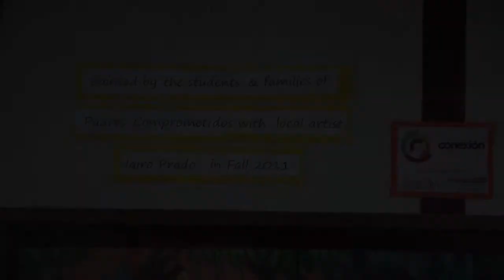The Making of a Mural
Dedicated to Kevin Bautista. This mural was made at Cambridge Highschool.